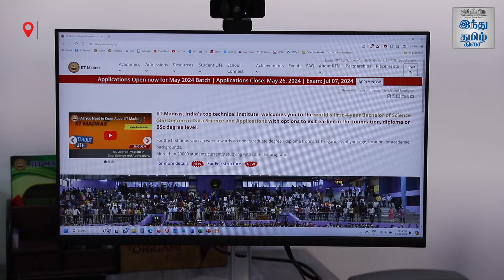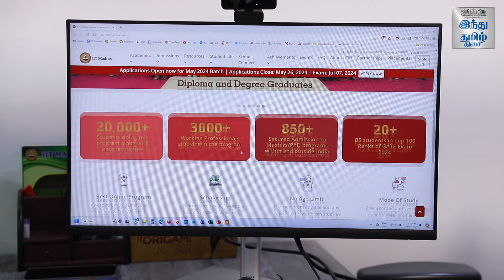50% மார்க் இருந்தாலே, IIT - ல் சேரலாமா? யாரெல்லாம் சேரலாம்? தகுதிகள் என்ன? விரிவான தகவல்...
50% மார்க் இருந்தாலே, IIT - ல் சேரலாமா? யாரெல்லாம் சேரலாம்? தகுதிகள் என்ன? விரிவான தகவல்...